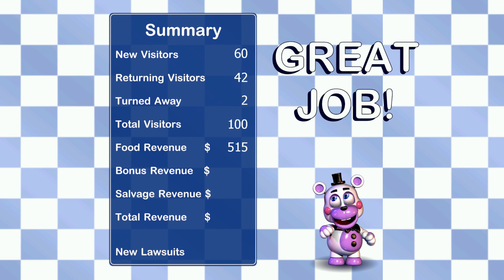Freddy Fazbear's Pizzeria Simulator PT3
In this video, I upgrade the pizzeria floor plan fully and salvage green jimmy neutron man (yes this joke)